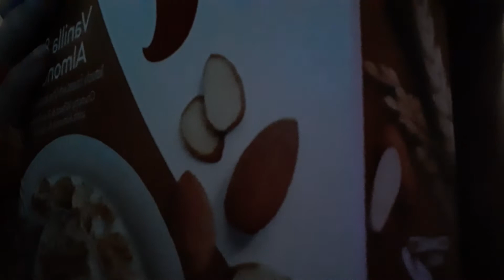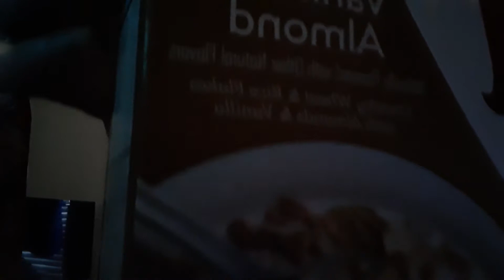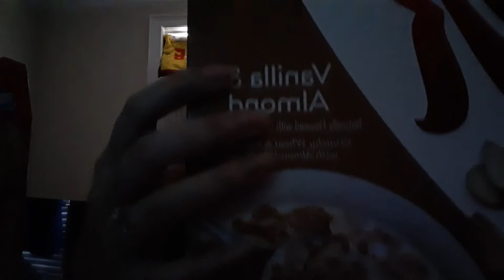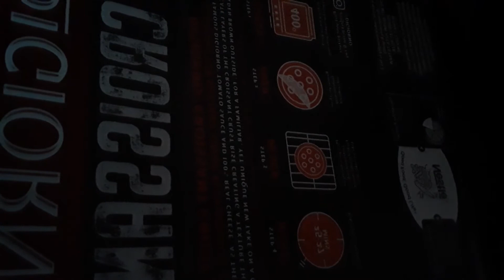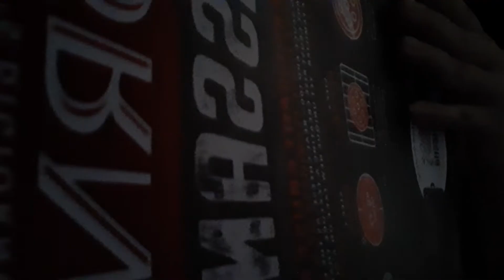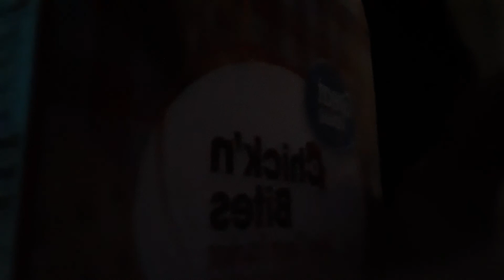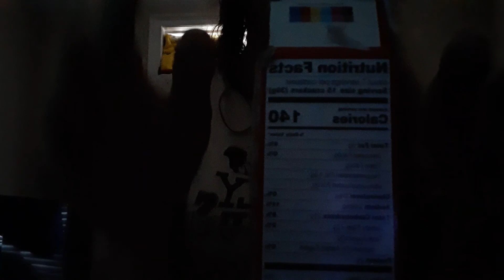Dark screen ASMR cardboard box Sounds long nails hands no talking relaxing slow tracing tapping